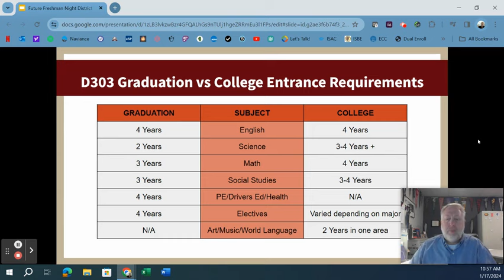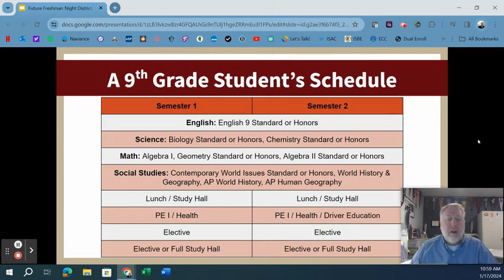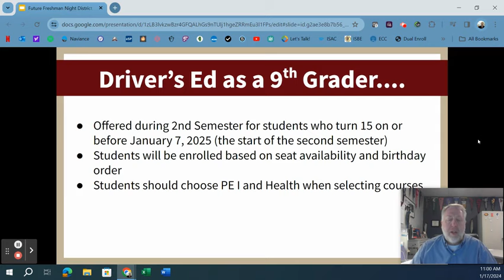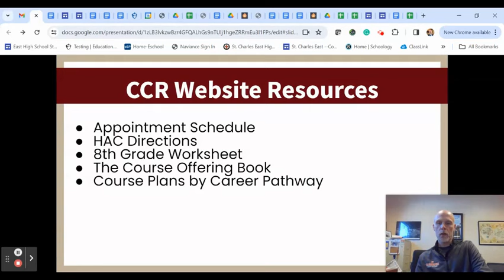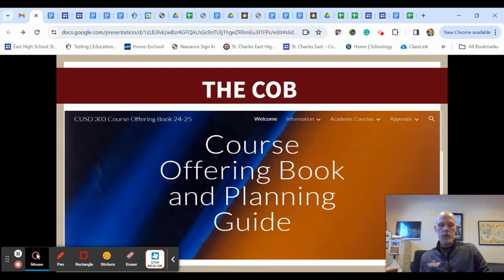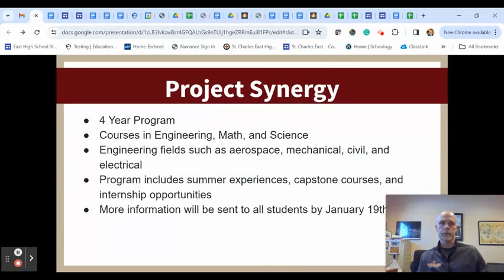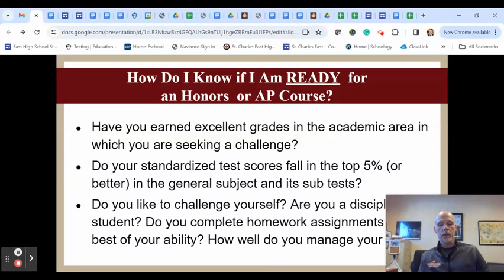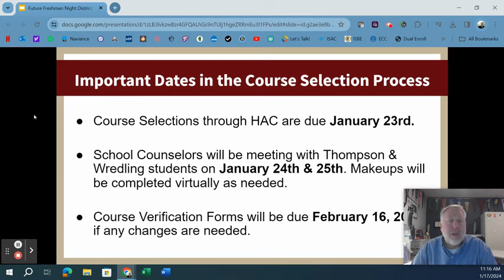Future Freshman Night 2024